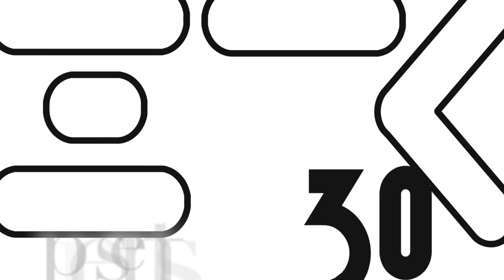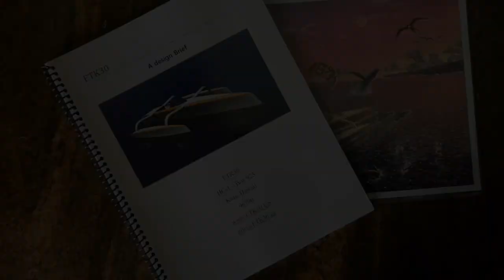ETK30 Beams HD 720p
The ETK30 beams arrive, a first look, and the process begins.